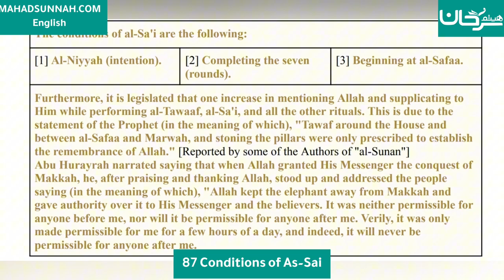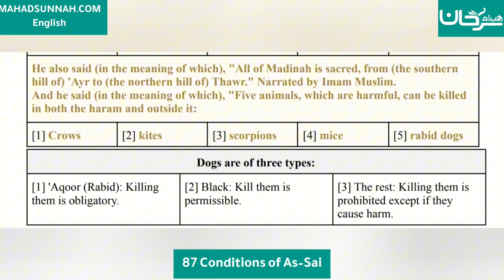Fath al-Mu`īn Fī Taqrīb Manhaj al-Sālikīn - 87 Conditions of As-Sai